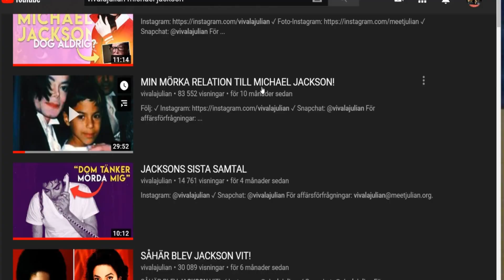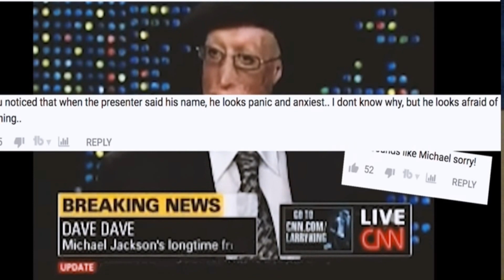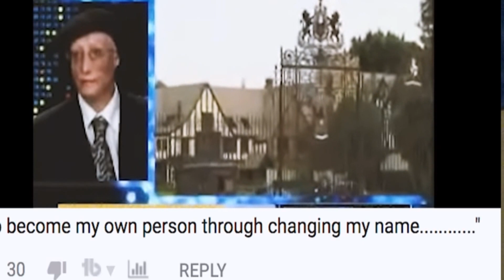ZeD reagerar på vivalajulian "lever MICHAEL JACKSON!"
Hejsan  nu reagerar vi  vivalajulian   lever MICHAEL JACKSON!